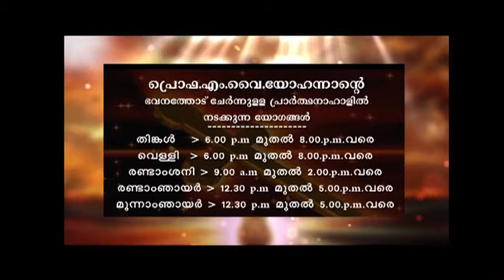DAILY RAINBOWS OF HOPE 14